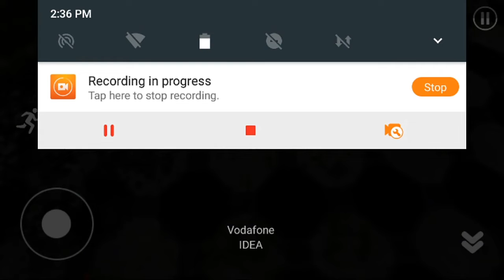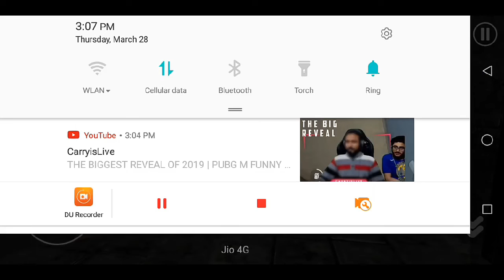Horror Hospital 2| Full game Complicated |Sala kabi kabi lakta ha ki Apun ghost ha| By Bunny's Live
A horror film is a film that seeks to elicit fear.[1] Initially inspired by literature from authors like Edgar Allan Poe, Bram Stoker, and Mary Shelley,[2] horror has existed as a film genre for more than a century. The macabre and the supernatural are frequent themes. Horror may also overlap with the fantasy, supernatural fiction, and thriller genres.

Some sub-genres of horror film include low-budget horror, action horror, comedy horror, body horror,[4] disaster horror, found footage,[5] holiday horror, horror drama, psychological horror,[6] science fiction horror, slasher, supernatural horror, gothic horror, natural horror, zombie horror, first-person horror, and teen horror.